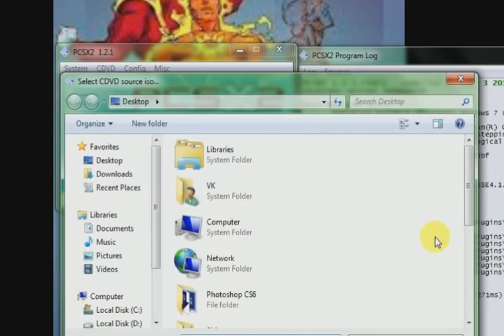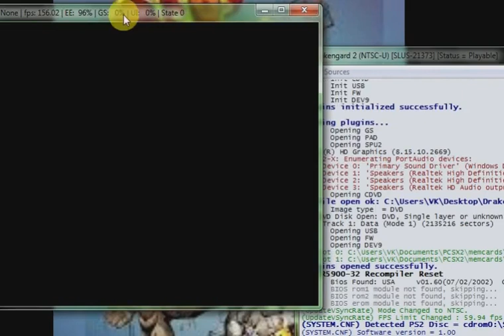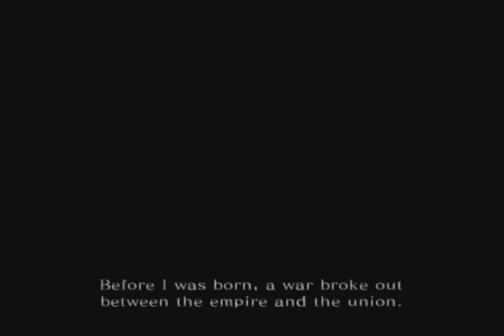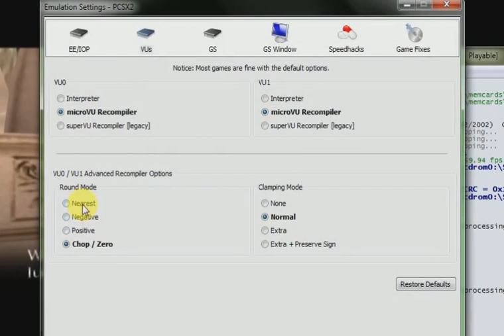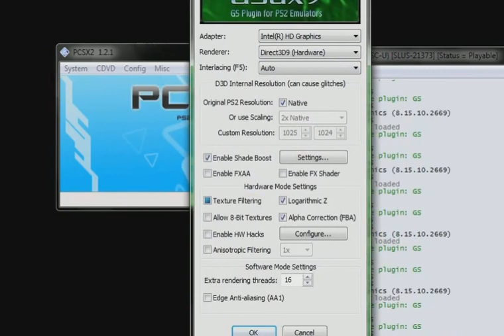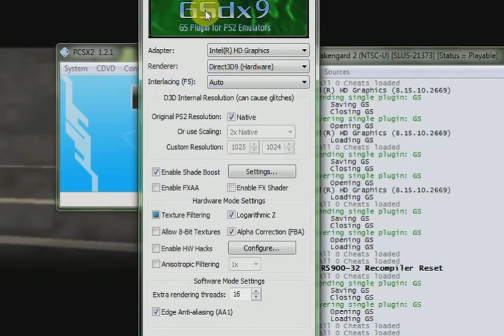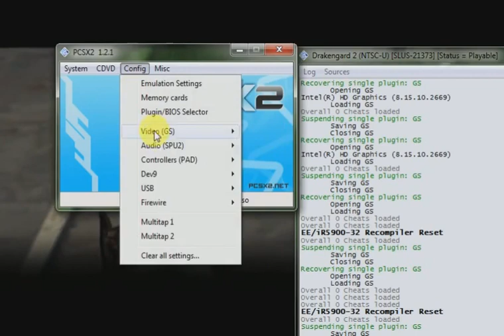Drakengard 2 Settings and Play PCSX2 📸🥱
Drakengard 2 😃

Cool game ⭐⭐⭐⭐⭐⭐

3D game 🎯
3D video game 🎯

Use PCSX2 all  Emulator Settings 🕵️